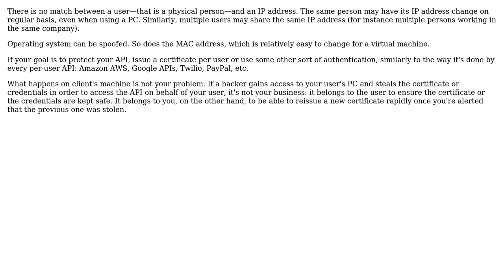Software Engineering: Api limit access to subscribers only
With thanks & praise to God, and with thanks to the many people who have made this project possible! | Content (except music & images) licensed under CC BY-SA | Music | Images & others | With thanks to user Melody user Arseni Mourzenko and the Stack Exchange Network Trademarks are property of their respective owners. You are responsible for your own actions.